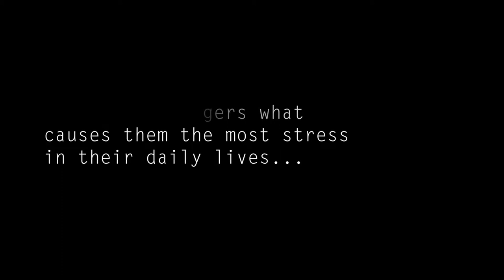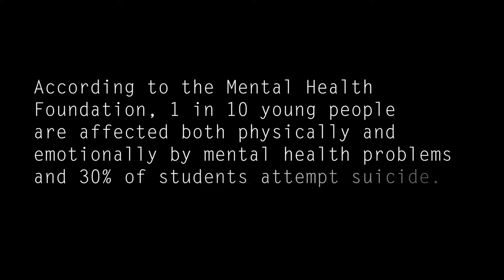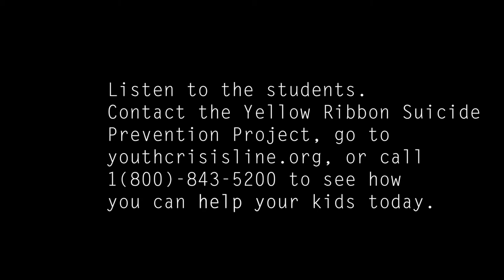Making Movies that Matter: "Stress of School on Students" by GHCHS